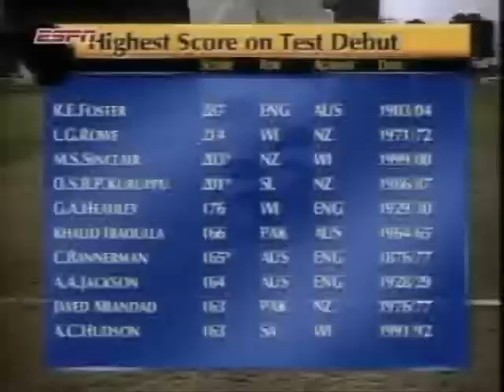Sinclair debut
Mathew Sinclair on debut